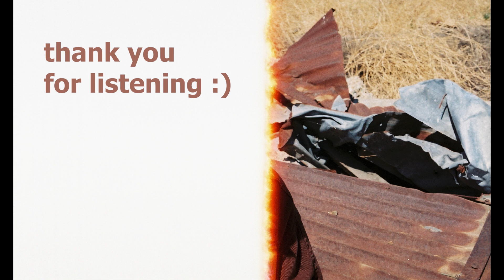golden retriever boy | KiNG MALA (cover)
i had a lot of fun with this one hehehe

LINKS-